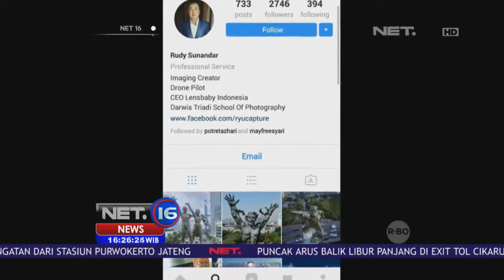Viral, Patung Pancoran - NET.16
16APR17

Copyright NET.tv

Special thanks to Mayfree and crews (NET.tv)